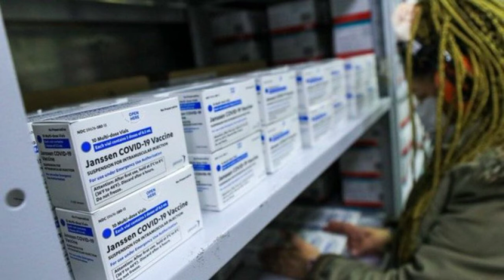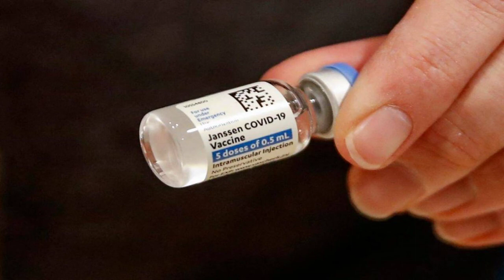Covid-19: Brasil recebe mais 942 mil doses da vacina da Janssen doadas pelos EUA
Remessa completa o envio de 3 milhões de imunizantes provenientes do acordo com o governo americano. Na sexta, o país recebeu, pelo Aeroporto de Viracopos, 2,05 milhões de vacinas.

Acessado em: 26 de junho de 2021 às 12:01